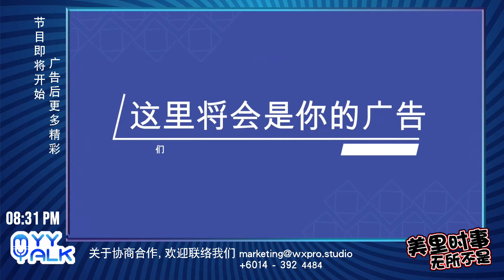MyyTalk : 走近市长 l WX.Studio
MyyTalk : 走近市长
📌📋  美里时事 无所不是  👍📈
MyyVoice YourVoice EverybodyVoice

双11买爆一个白天了，晚上我们来见见这位跟我们息息相关的人，美里市长俞小珊先生 MiriCityMayor AdamYii 当晚他将亲临现场，与我们谈谈美里市这些年来的发展与进步，更开放留言，欢迎各路人士留言询问你想知道的事情。我们无任欢迎。

在这里留言，我们也会收集后转交市长喔💪

最最重要的是，买杯咖啡赞助我们一下呗

WX PRODUCTION SDN BHD
PUBLIC BANK A/C

We doing everything in any variety to suit our audience from streaming to marketing to tutorial.